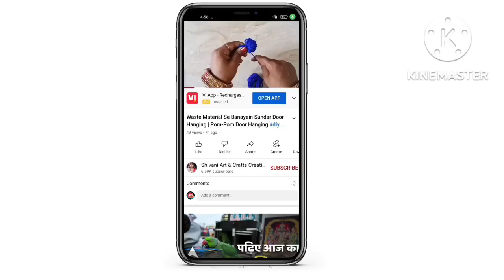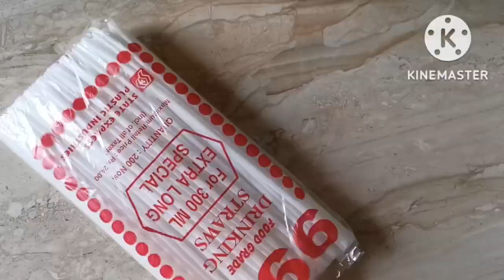Juice Pipes और ऊन से बनाएं सुंदर झालर की डिजाइन | New Juice Pipes Door Hanging | Diy Crafts Idea